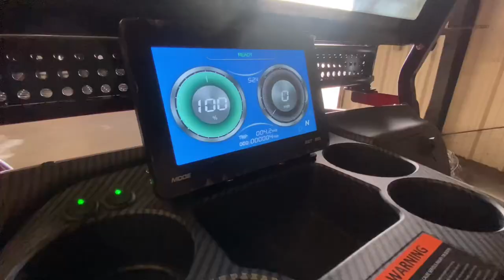Greenville South Carolina ICON Golf Cart Dealer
This is Salty Fryes Golf Carts new location @403 HWY 183 Piedmont, SC 29673.
We are the Upstates ICON EV dealer. Conveniently located just 10 minutes from Downtown Greenville South Carolina. We are so excited for this new location. Come see us for your new ICON Golf Car today!
We have 4 and 6 passenger road ready carts! Lifted and Non lifted models. Offered in as many as 13 colors depending on model.